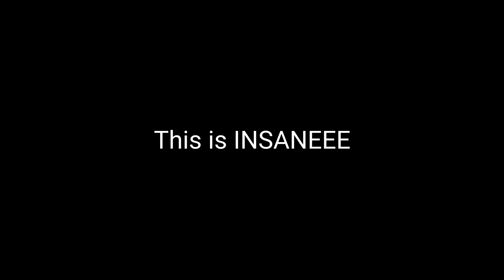HARDEST PART!!! // Death Corridor 100% WAVE DONE!!! // Not hacked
I did the death corridor wave omggggggggggggggggggggg
I did it on stream, totally legit.

here tags lol